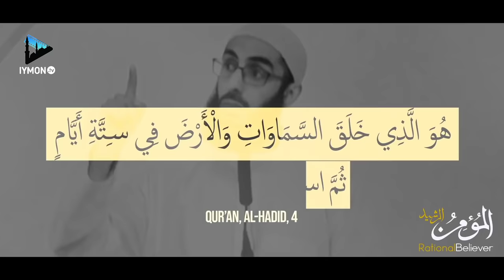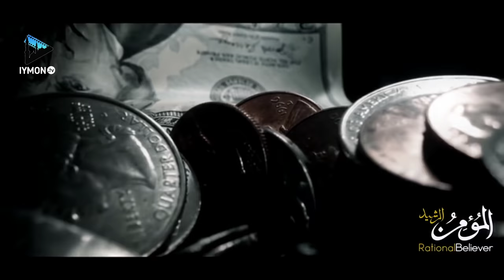Аллоҳ ким? Уни ким яратган? - Муҳаммад Хоблос | Али Хаммуда | Холид Ясин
Таймкодлардан фойдаланинг:
00:00 интро
01:00 Холид Ясин
02:35 Али Хаммуда
4:36 Мухаммад Хоблос